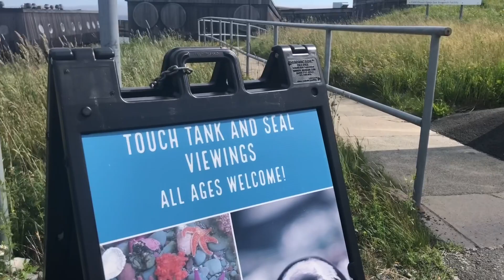sightseeing & places to visit in St. John Newfoundland#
Visiting St John Newfoundland things to see and places to visit#